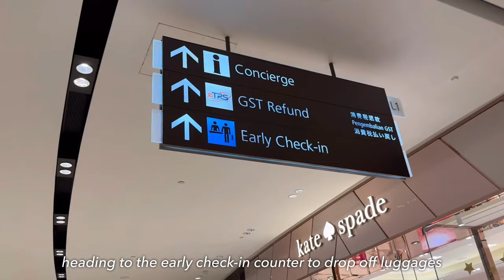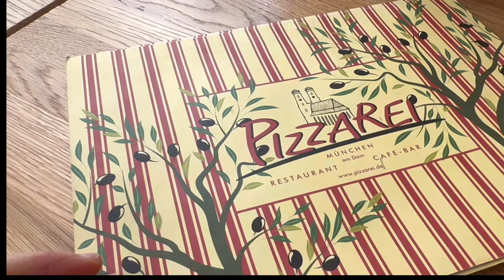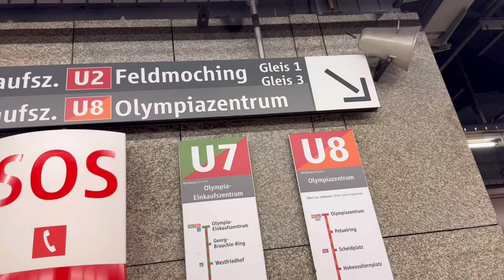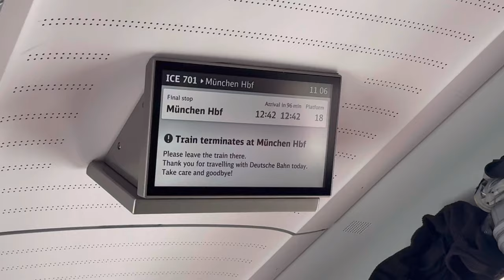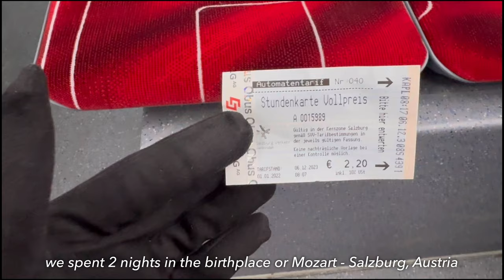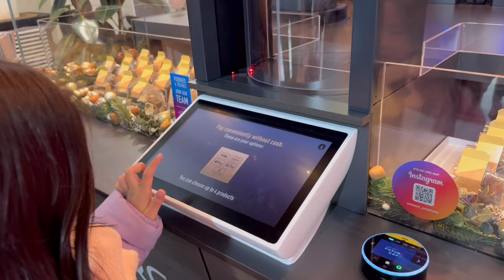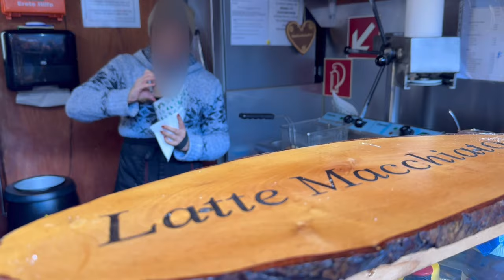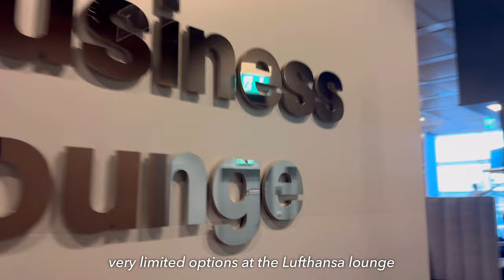Munich Vlog | 7+1 nights. Christmas markets. Beer, pretzels, schnitzel, bratwurst and pork knuckles